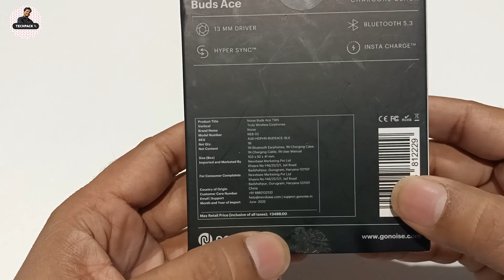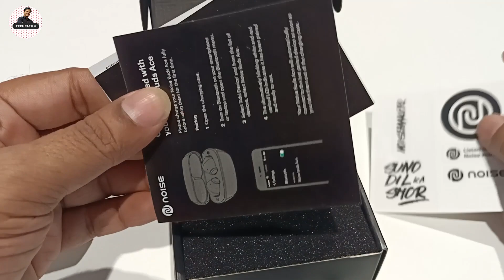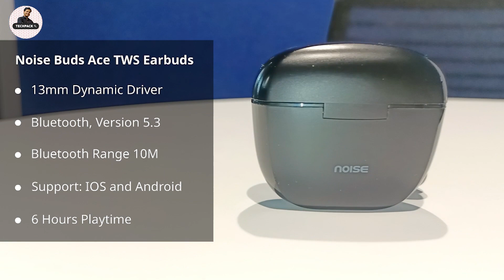Noise Buds Ace TWS Earbuds ⭐⭐⭐⭐ | 13mm Driver | Best Sound Quality | Unboxing & Review ✓✓✓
Hello Friends,

Iss video mai, Noise Buds Ace TWS Earbuds ka unboxing and review kiya hai...

Hi Friends,
In this video you can see the unboxing and review of Noise Buds Ace TWS Earbuds. I explain about the features of earbuds and his pros, cons.

My Gear:
Digitek Tripod
Boya Microphone

Features: Noise Buds Ace TWS Earbuds
1) Full touch control
2) Sweat Proof IPX4
3) 3 grams each earbud
4) 13mm Dynamic Driver (Dual sound)
5) Bluetooth, Version 5.3
6) Bluetooth Range 10M
7) Support: IOS and Android
8) 6 Hours Playtime
10) No: Noise Cancellation
11) 12 Months Warranty
13) very Comfortable

What are the top 5 wireless earbuds?
Which is the No 1 earbuds in India?
Which is the best earbuds in India 2022?
How do I choose the right earbuds?